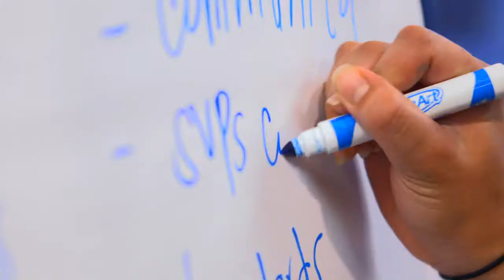Get to Know our Alfred Fleishman Diversity Fellows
Interested in an opportunity that gets you "agency-ready" for a career in communications? Explore our Alfred Fleishman Diversity Fellowship to learn more about mentoring from senior counselors, professional learning and development, and an expansive global network. Our current Alfred Fleishman Fellows share their thoughts about the hands-on experience they are gaining and why diversity and inclusion play such an important role within FleishmanHillard.